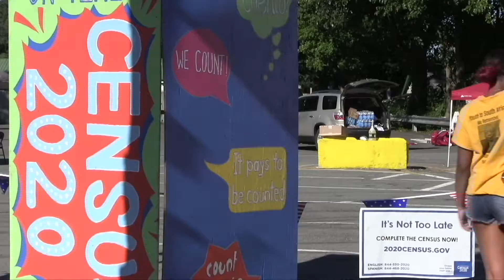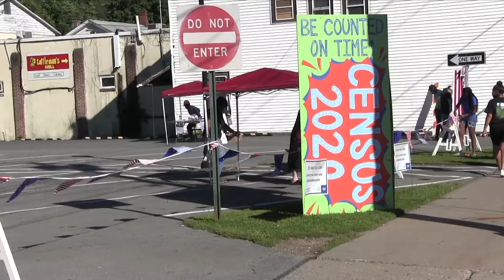Ellenville NAACP Census Party 9/4/20